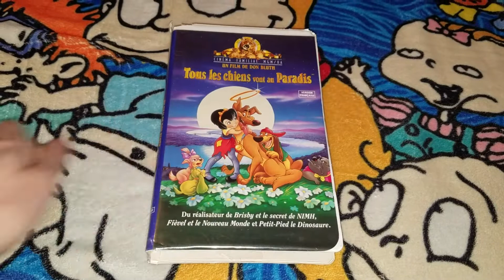A VHS Tape I'm Watching Tonight While Doing More Random Tapes/DVD's Videos 11/16/2022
Requested by: Brendan's Movie Corner Backup (Brendan Pippin) which is tonight for 11/16/2022